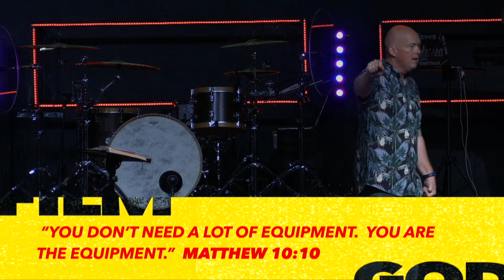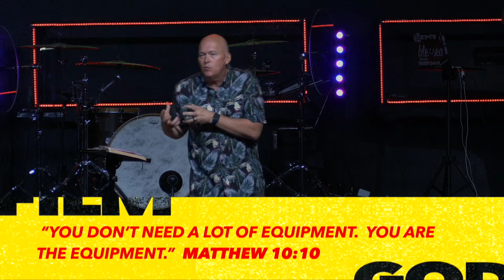God On Film 18: From Ordinary To Incredible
Blockbuster movies are a big part of summer fun! In this message series, we’ll explore the life-lessons from the biggest movies of the summer. Be our guest as we discover timeless truths about how to have a better life, better relationships, and how to know God in a deeper way than ever before!